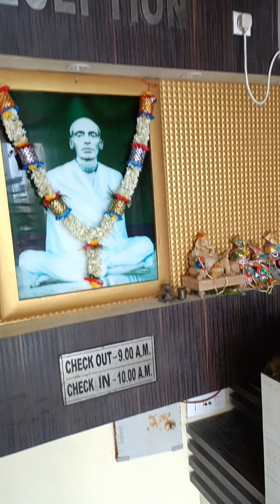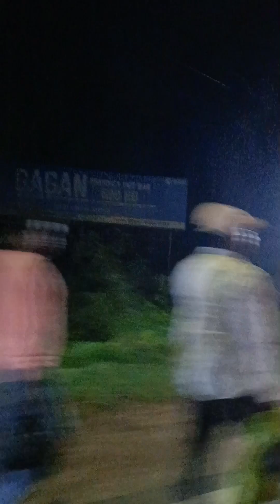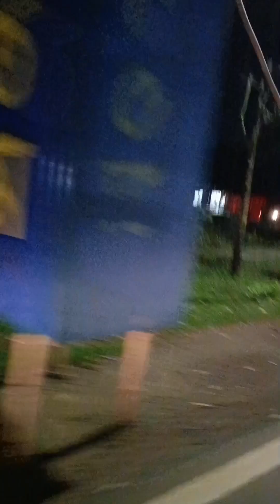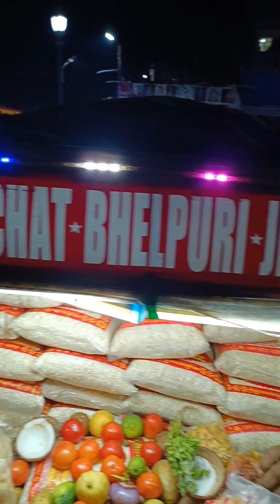biswakarmapuja and pre ganesh pujo preparation in digha